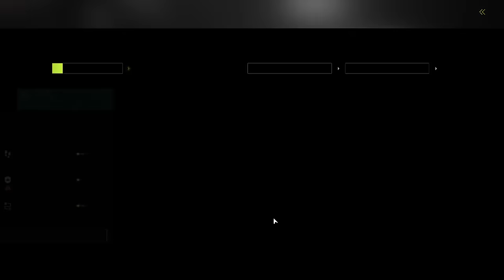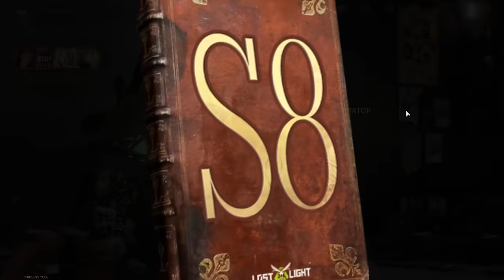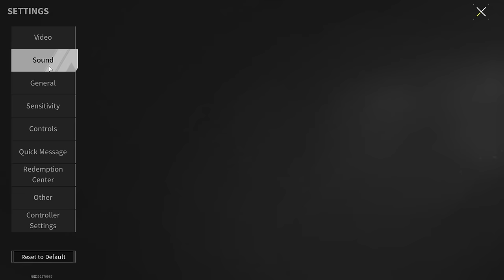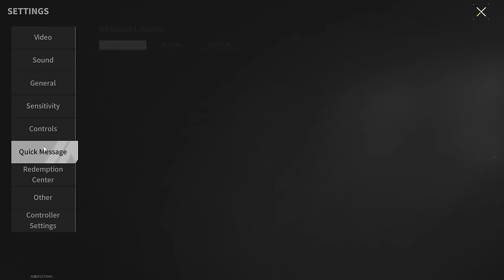Now There Will Be More Such Players - Lost Light